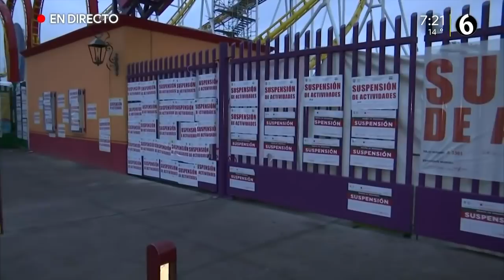Suspenden actividades en Feria de Chapultepec tras accidente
Tras el accidente en el juego mecánico Quimera, de la Feria de Chapultepec, el Gobierno de la Ciudad de México confirmó la muerte de dos personas, e indicó que, por cuestiones de seguridad, el parque recreativo fue desalojado y las actividades quedarán suspendidas hasta que se lleven a cabo las investigaciones correspondientes.